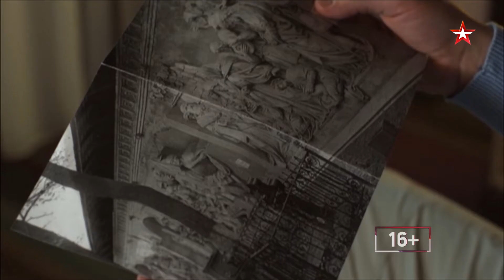"НЕМЕЦ" Смотрите 15 января в 11:50